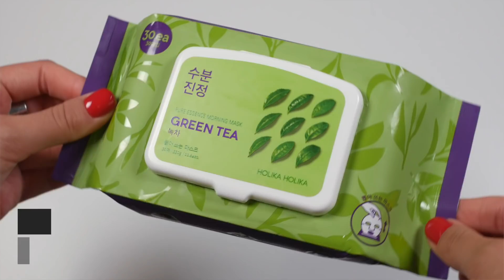МОЯ ПЕРВАЯ КОРЕЙСКАЯ КОСМЕТИКА И УХОД | ВОСТОРГ ИЛИ РАЗОЧАРОВАНИЕ?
Девочки, я давно мечтала познакомиться с корейским уходом, а также с корейской декоративной косметикой, и так как мне прислали на обзор продукты, которые я еще не пробывала -предлагаю вместе их протестировать, а также просто поделюсь своим мнением по поводу тех продуктов, которые я уже успела попробовать)
Скажу сразу, что корейский уход оставляет очень хорошее впечатление, и я буду дальше знакомиться с их продукцией, а чуть позже смогу поделиться с вами своими находками и лучшей корейской косметикой)

Итак, что могу сказать по тонам:
HARD COVER -держался супер классно, тон подстроился и абсолютно не выделялся. Итог - классный)

CC от VPROVE - не очень стойкий, и довольно сияющий - для тех, кто боится наносить тон

BB от Holika Holika - к сожалению, тон мне не подошел, да и на коже выделялся больше всех. По стойкости - отлично держался до конца дня)

✏️ Продукты из видео:
Holika Holika | Pure Essence Morning Mask Цена: 1300₽
Holika Holika | Aloe Soothing Essence 98% Mist Цена: 1300₽
It`s Skin | Hyaluronic Acid Moisture Eye Cream Цена: 1000₽
Vprove | No Make-up Lip Scrub Цена: 600₽
Vprove | No Make-up Lip Oil Tint Цена: 790₽
Holika Holika | Aloe All Over Soothing Gel 240ml Цена: 550₽
Holika Holika | Hard Cover Perfect Cushion Цена: 2270₽
Holika Holika | Petit BB SPF30 Цена: 550₽
Vprove | The Basic CC Moisture Цена: 1650₽
Holika Holika | Cover And Hiding Liquid Concealer Цена: 500₽

❗Данное видео не спонсировано. Присылаемые на обзор продукты никак не влияют на мое мнение, оно всегда остается независимым.